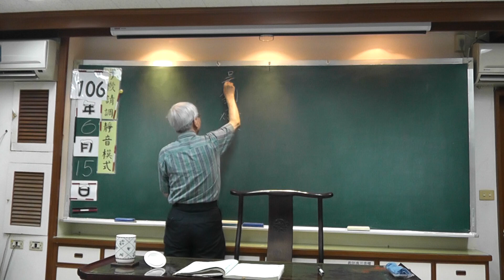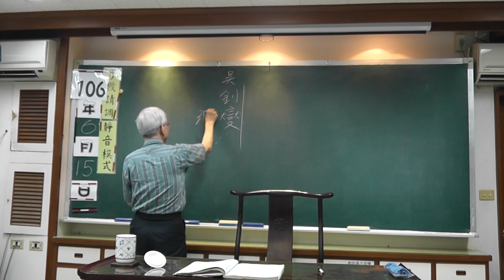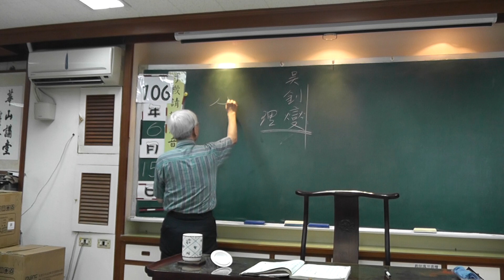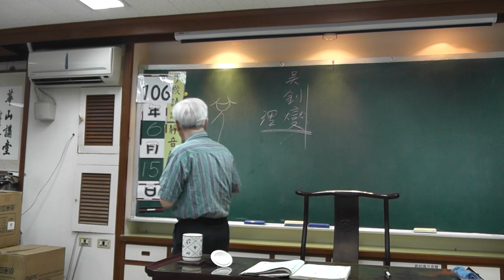老子-曾昭旭老師(25-1)兒童啟蒙的兩路：成德與成才、第52章天下有始2017.06.15